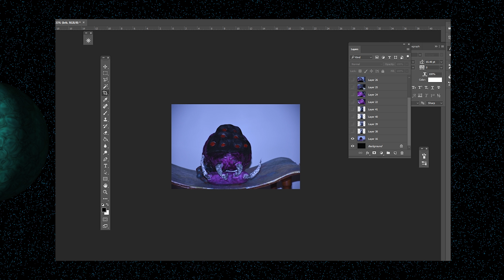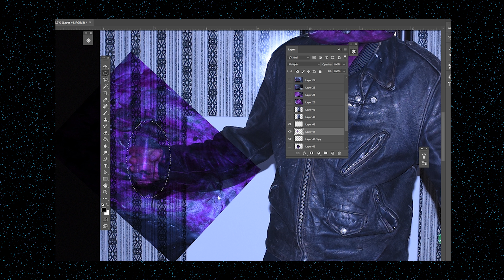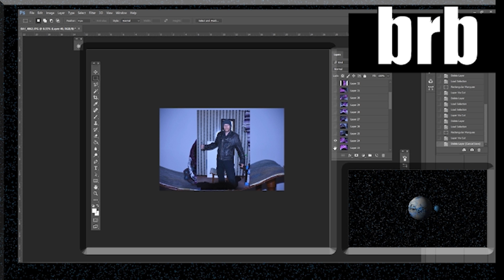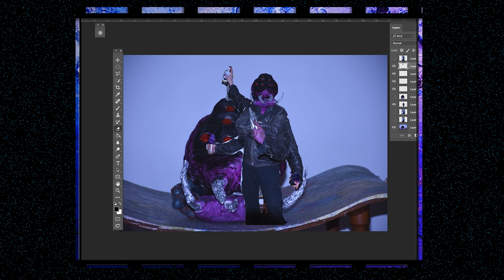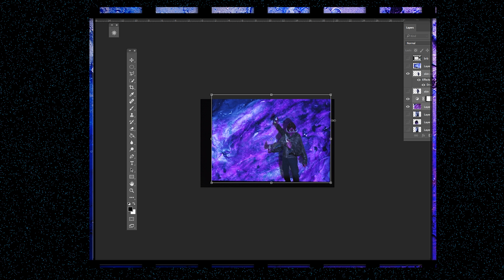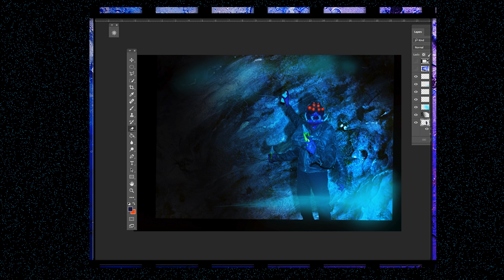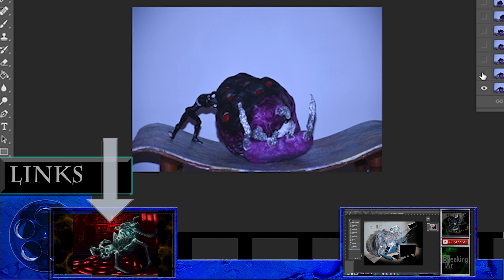Spider Photo Shoot Digitial Sketchbook Photo Edit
Breaking  Arts and Music FB